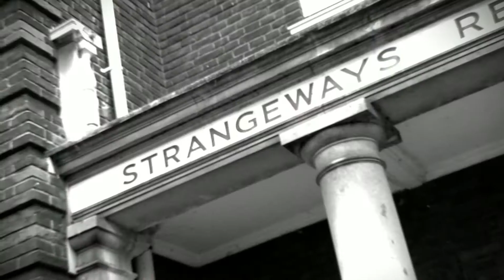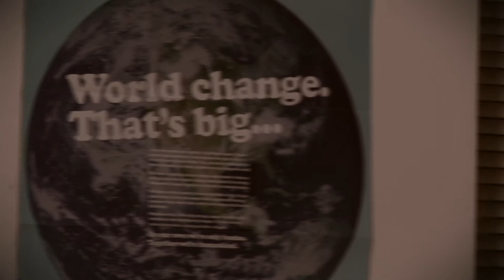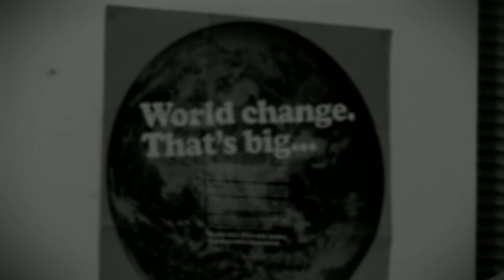Rajiv Chowdhury: cardivascular disease in South Asia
Rajiv Chowdury, a current Gates Cambridge Scholar from Bangladesh, talks about his research in Public Health at Queens' College. Rajiv is working on various lifestyle, behavioural and genetic risk factors of cardiovascular disease in South Asian countries such as Bangladesh and Pakistan, based on collaborative primary studies between Cambridge and local leading cardiovascular facilities.